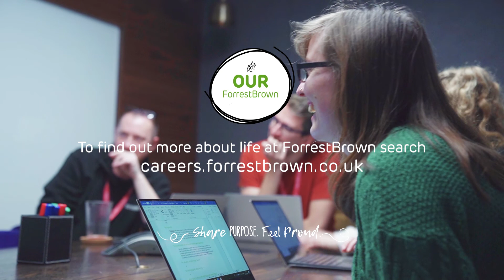The ForrestBrown family - Careers at ForrestBrown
What makes ForrestBrown so special?